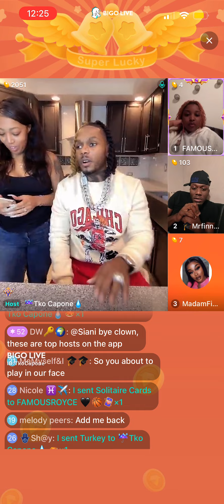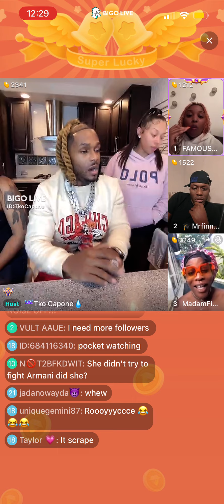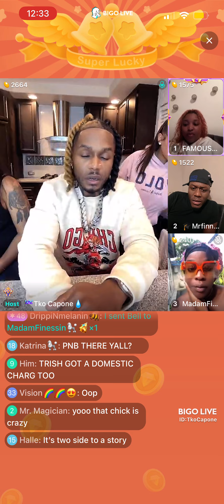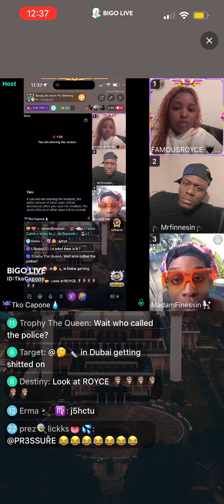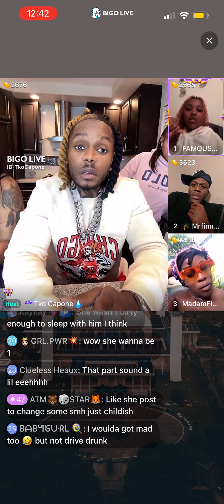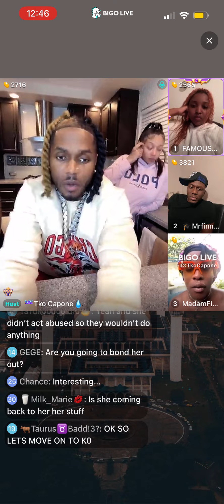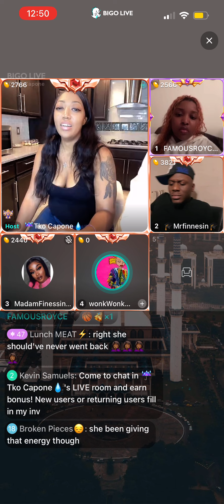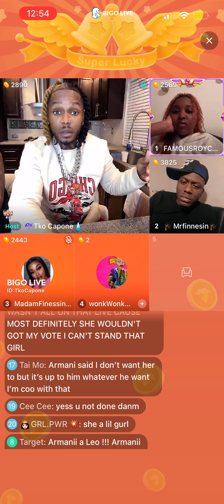TKO EXPLAINS WHY HE WENT TO JAIL BC OF BOSS LIFE AND SHOWS PROOF